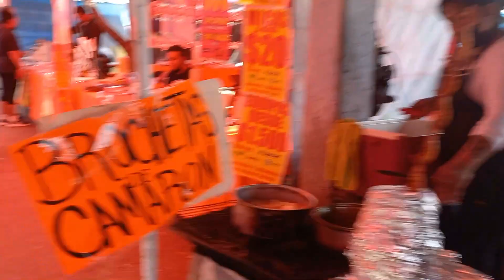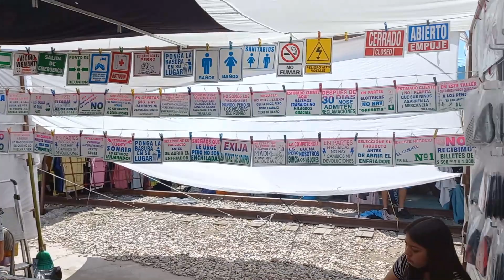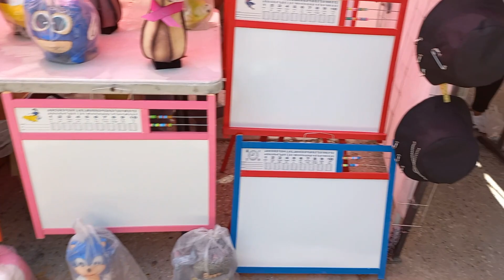TIANGUIS DE LAS VÍAS I es el más grande de MÉXICO I Swapmeet MÉXICANO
En el video de hoy los llevo conmigo al TIANGUIS DE LAS VÍAS I es el más grande de MÉXICO I Swapmeet MÉXICANO, hay de todo para comprar y comer, dense la vuelta a SLP y vean todo lo que pueden conseguir!